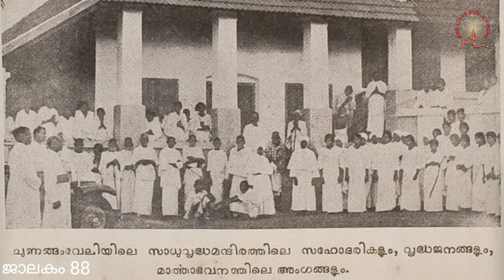Jalakam 88/Archdiocese of Ernakulam Angamaly/Syro Malabar Church Day/Kerala Church History/Kandathil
Jalakam presents the history of Ernakulam Angamaly Major Archdiocese.

എറണാകുളം - അങ്കമാലി അതിരൂപതയുടെ ശതോത്തര രജത ജൂബിലിയോട് അനുബന്ധിച്ച് എല്ലാ ദിവസവും പ്രസിദ്ധീകരിക്കുന്ന 30 സെക്കന്റ് മാത്രമുള്ള ചരിത്ര പരമ്പരയാണ് ജാലകം. കഴിഞ്ഞ വീഡിയോകൾ കണ്ടാൽ Follow ചെയ്യാൻ എളുപ്പമായിരിക്കും. ഒരു ദിവസം ഒരു ചെറിയ അറിവ് ചരിത്രത്തിൽ നിന്ന് സ്വന്തമാക്കാനുള്ള പരിശ്രമമാണിത്. അറിയുമ്പോഴാണല്ലോ സ്നേഹിക്കാനാകുന്നത്.